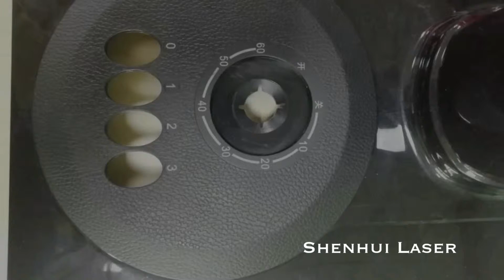Purple light UV laser marking machine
This machine can mark on almost all materials.